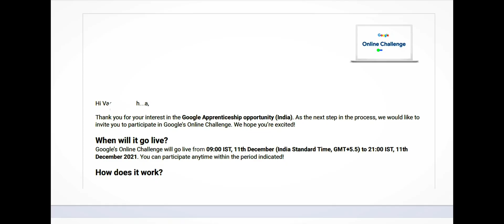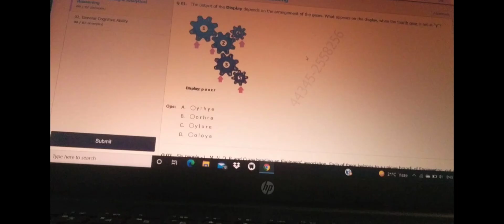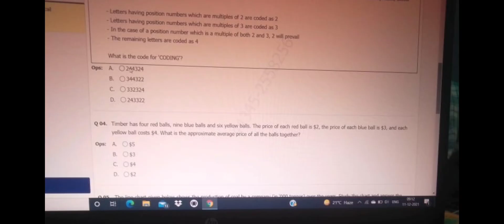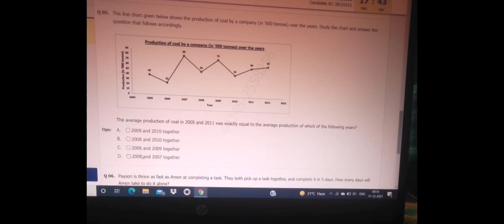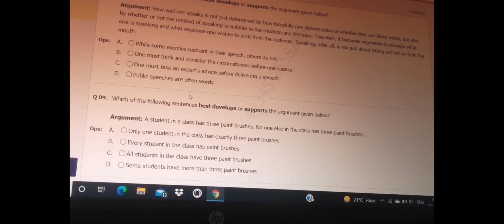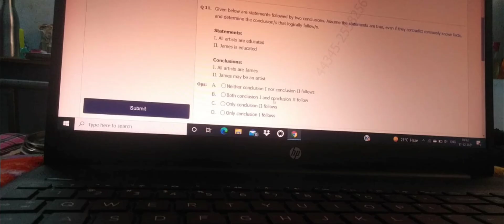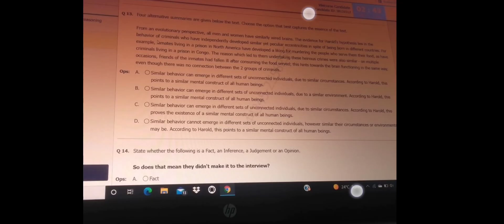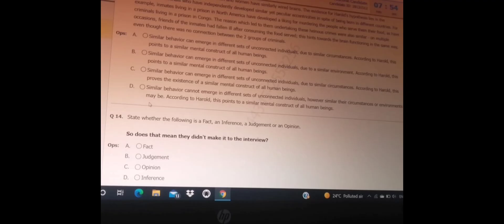GOCG31: Google's Online Challenge - GCA - Apprenticeship(India) | All Question with Complete Process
Google's Online Challenge
Challenge Information

There are logical reasoning and problem solving questions in multiple-choice format, with a 30-minute time limit for completion. The challenge will automatically record your submission at the 30-minute mark.

You will require the challenge name and your unique challenge ID for registration. Please keep the below information handy
What does Google's Online Challenge entail?

Google’s Online Challenge is a platform that presents a fair, unbiased opportunity for you to engage in Google's hiring
This online challenge with a duration of 30 to 60 minutes will include questions that tests the following:
General Cognitive Ability: series of logical reasoning and problem solving questions that will help us gain a better understanding of your cognitive skills.

AND/OR

Coding: series of coding questions or puzzles that will help us understand your level of coding capability (In cases of Tech roles only)
Please refer to the invitation mail for the format of your challenge which can be either multiple choice questions and/or writing code and the duration of the challenge.
When does Google's Online Challenge window open?
What is the duration of Google's Online Challenge?

What if I want to participate in multiple challenges listed on the landing page?
Eligibility and Registration
Am I eligible to participate?

What happens to my application if I'm not eligible for Google's Online Challenge?
What if I didn’t apply to a role but was contacted to participate in Google's Online Challenge?
Due to a disability, How can I request this?
I have registered for Google's Online Challenge, and have not received the challenge passkey. When will I receive it?

Please search your inbox for an email from us with the subject ”Your Passkey for Google's Online Challenge” on the day / few hours before the start of the challenge.
I'm unable to update my profile / have entered incorrect information during registration. How do I change it?
During Challenge
Will I be able to take the challenge more than once?

No, you may only attempt and submit the challenge once. Do not refresh the page or click the ‘back’ button as you are participating because that will invalidate your application.

Who do I reach if I face technical challenges during the challenge?

I am receiving an error message from the online challenge platform and I don’t know what it means.

Below is a list of potential error messages, their meanings, and how you can solve for it.

Invalid Passkey: You have entered an incorrect passkey. Double check your passkey in the email sent to you earlier.

Maximum login limits crossed: Login attempts are limited to 3.
There was a tech glitch / I accidentally submitted / etc. Can I retake the challenge?

TCS hiring
tcs hiring
verbal ability tcs
tcs verbal ability
tcs english
english tcs
tcs 2021
tcs 2022
new job opportunities 2021
freshers hiring
freshers hiring
Hiring freshers
STEP internship
product company